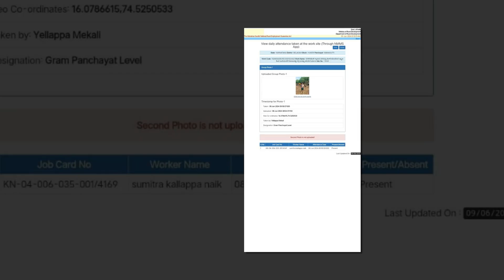Officials' Blunder in the Labor Data has Been Exposed In Mangutti Village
KMM Belagavi Marathi is news and media company based out of Belagavi, Karnataka. It covers news and updates of Belagavi, Vijaypura, Bagalkot, Karwar, dharwad, gadag, Koppal, Bellary and Haveri. We upload content on local news, special stories, travel & food.